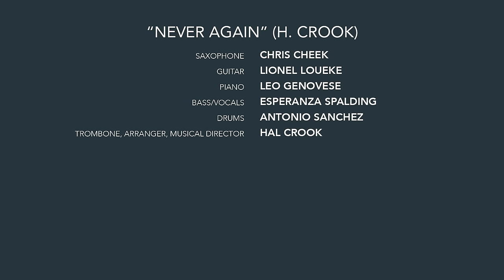Hal Crook ft Leo Genovese - Never Again (Live at Berklee)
Trombonist Hal Crook '71, saxophonist Chris Cheek '91, pianist Leo Genovese '04, Lionel Loueke '01, drummer Antonio Sanchez '97, and vocalist and bassist Esperanza Spalding '05, perform Hal's original "Never Again" live at the Berklee Performance Center.

for more music and information.

"Never Again" (H. Crook)

Saxophone: Chris Cheek
Guitar: Lionel Loueke
Piano: Leo Genovese
Bass/Vocals: Esperanza Spalding
Drums: Antonio Sanchez
Trombone, Arranger & Musical Director: Hal Crook

Recorded live at the Berklee Performance Center

Executive Producer: Tom Riley & Rob Rose
Video Producer: Reggie Lofton
Video Associate Producer: Ken Shifman & Jin Choi
Camera Operators: Eli Chess, Simon Benegas, Joseph Marchuk, Pamela Hrncir-Van Metre, Max Harchik
Editor: Nicole Egidio
Mixing Engineer: Simon Katz
Mastering Engineer: Jonathan Wyner